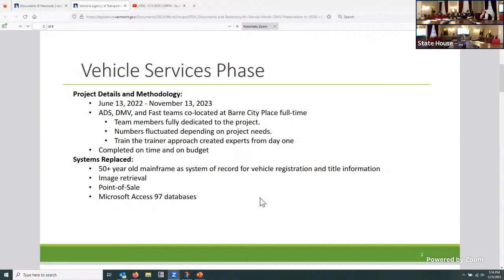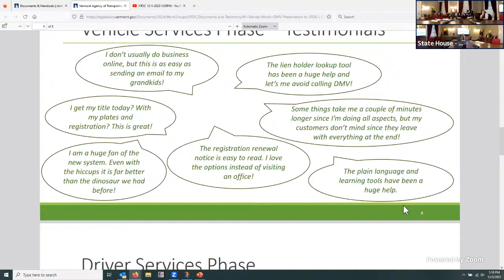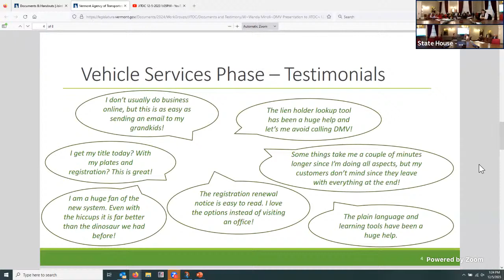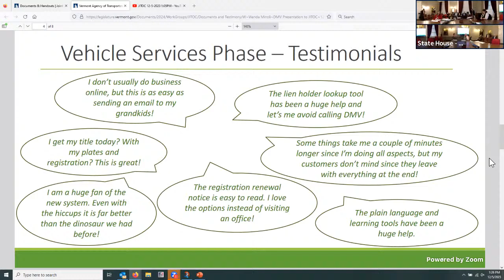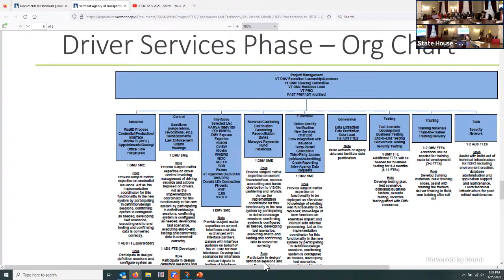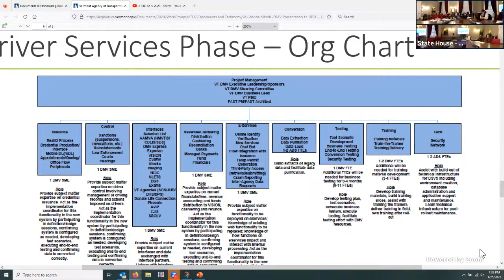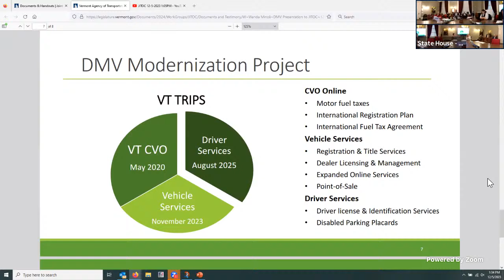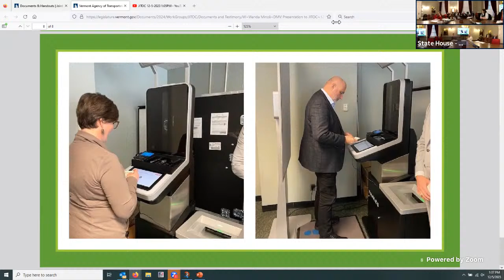JITOC 2023-12-05 1:05 PM